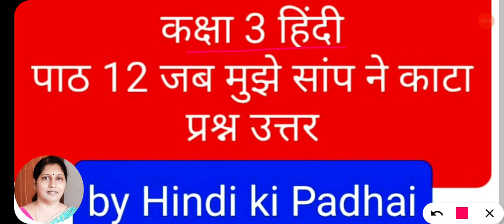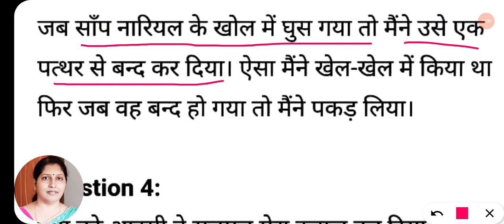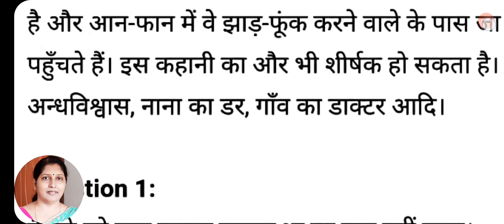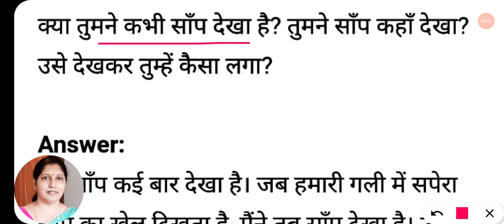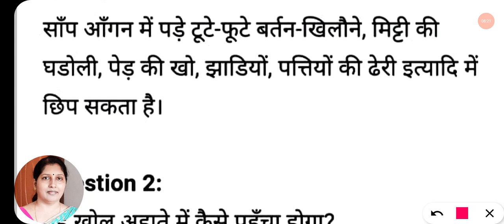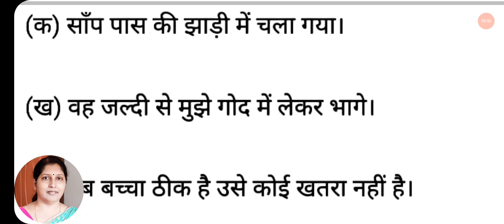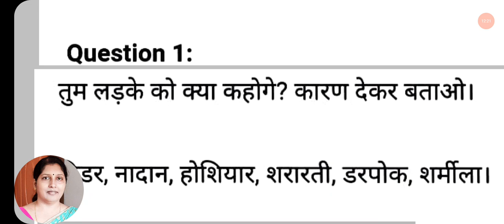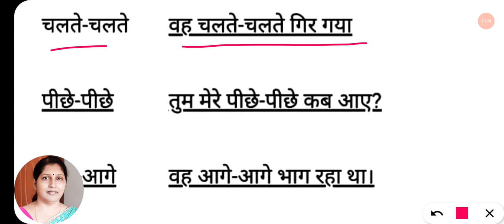JAB MUJHE SAAMP NE KATA |Class 3 Hindi |Chapter 12 |Question Answer| CBSE |NCERT |Rimjhim 3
NCERT CBSE class 3 Hindi book Rimjhim 3 Chapter 12 JAB MUJKO SAAMP NE KATA question answer by Hindi ki Padhai